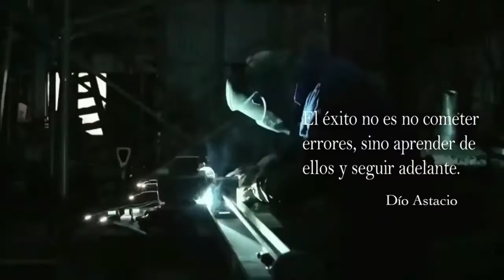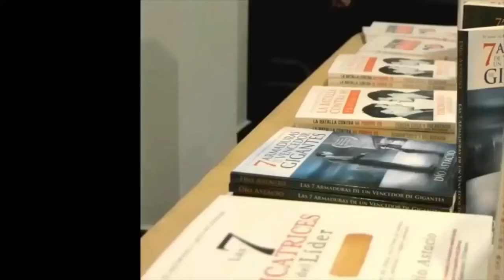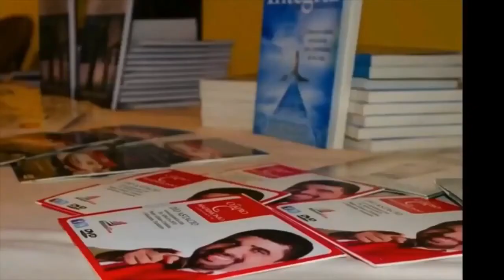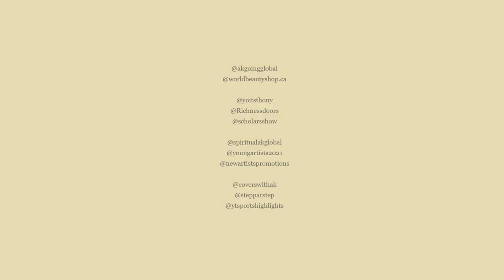Mind Stimulus - Despierta - Motivacional Spanish Video 2021 - MS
Motivations, Money, Goals, Ambitions, Speeches, Determinations, & more.

Welcome to " Mind Stimulus ". On this channel you will find the best Motivational videos, Videos about Mindset, Mentality, & Mind Functioning, All in MULTIPLE Languages: French, English, Spanish, Chinese, & more. Subscribe for Weekly Videos (p.s Don't forget to press the bell for reminders) Believe in Yourself and Be the BEST Person You Can Be. (Check Out OUR OTHER CHANNELS In The Descriptions.)

Mind Stimulus WhatsApp Phone #: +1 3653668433